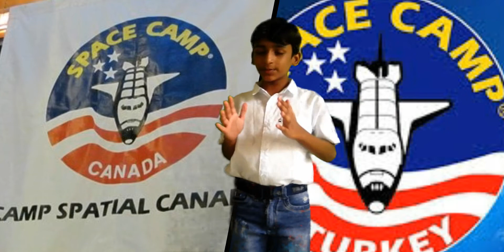What Happened To Alyssa Carson|How Did Alyssa Carson Become An Astronaut|Alyssa Carson Mars Mission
About Alyssa
At her young age, Alyssa already has a quite impressive list of accomplishments, including:
• Attend Space Camp 7 times, Space Academy 3 times and Robotics Academy 1 time
• Be the first person to complete all the NASA Space Camps in the world, including Space Camp Turkey and Space Camp Canada
• Witness 3 Space Shuttle launches
• Attend Sally Ride Camp at MIT, and three Sally Ride Day camps
• Speak several foreign languages: Spanish, French, Chinese and some Turkish
• Deliver motivational speeches to other children
Alyssa Carson Words -
Hello, my name is Alyssa Carson and at the age of 3 I wanted to fulfill my dream of being an astronaut. I hope to be the first or one of the first on Mars. I would love to go to Mars because it is a planet that no one has been before. It’s about the same size as the Earth and there are ice caps at the top and bottom of Mars. That means there is water on Mars. This could possibly be our next Earth. Just think about all the things that are in Space. For example: planets we have never explored, galaxies that we have never heard of, stars that are just babies, black holes that are as wide as the Sun to Pluto multiple times and has the mass of a billion suns, parts of the universe that we have never seen. Just think of all that stuff just floating around. It’s more than you can imagine & for more.

Informative, Knowledgeable, Biography, Unknown facts, Educational videos Health Tips, Book Review from the world of ANIK CHOWDHURY